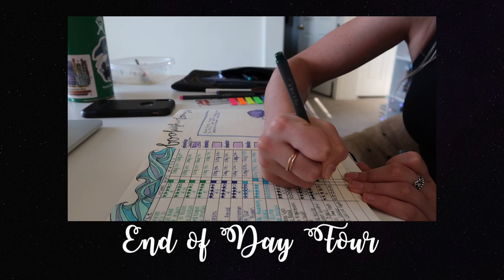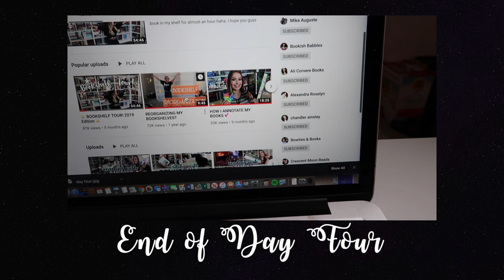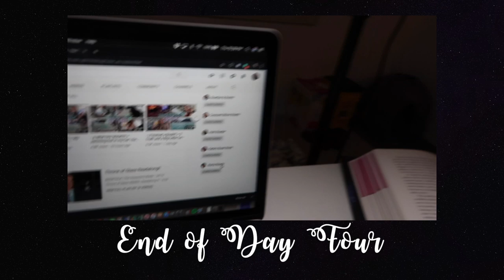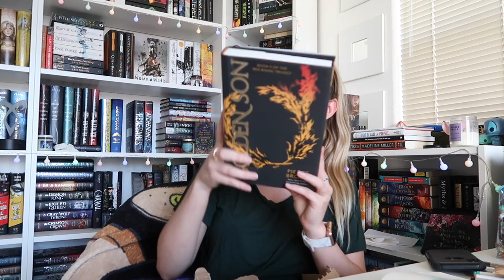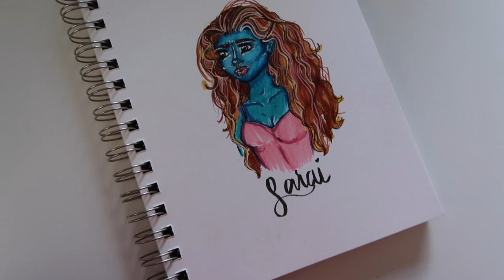◦ FINALLY Getting my Mail + Drawing Sarai | Day 5 ◦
Not the BEST day so far, but overall I still feel like I had a good time and that's really what it's about! I participated in a Twitter Sprint, Drew Sarai, read Muse, and unboxed some of my mail!

◦ Reading Rush TBR ◦
▻ Indigo Spell
▻ The Princess Saves Herself in this One
▻ Language of Thorns
▻ Sorcery of Thorns
▻ Night of Cake and Puppets
▻ Harry Potter and the Philosophers Stone

▻ Use code "WHOA" to get your first box for $9.99!

✩ FAQ's ✩
▻ Bookshelves: The Billy Bookshelves in White, from IKEA
▻ Filming Camera: Canon Rebel T6i
▻ Vlogging Camera: Canon G7x Mark II